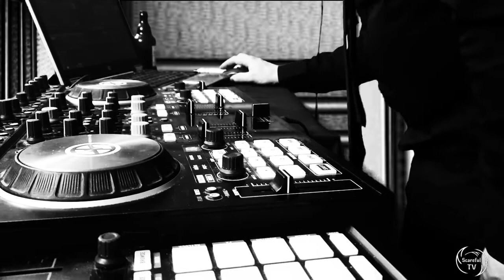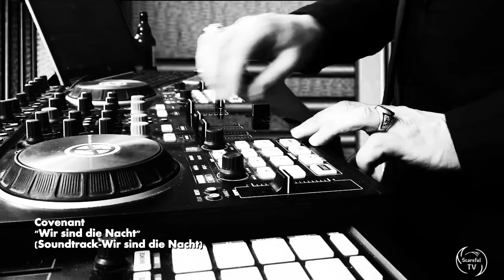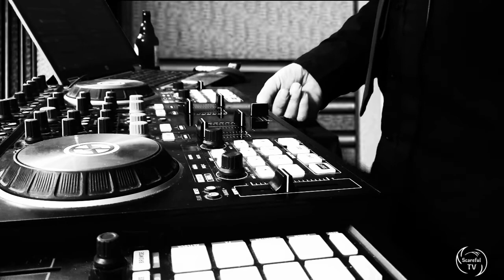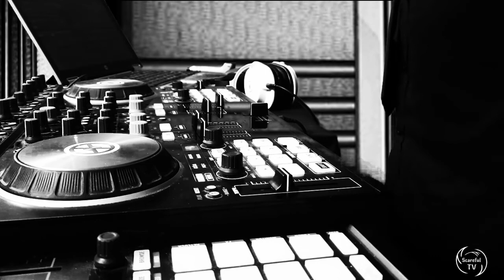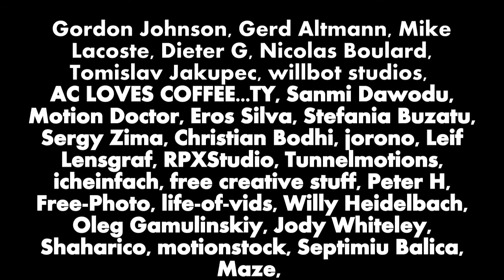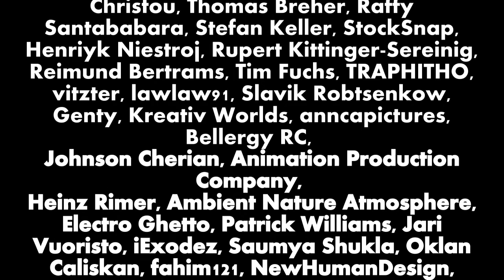Janus Schwarz @ Dark Ascension Stream 2021 DJ- Part2- Darkwave, EBM, Techno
Dark Ascension Stream 2021 by Scareful TV - 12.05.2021

Support the artists and buy the tracks at Bandcamp ...
(Especially there, underground artists earn fairly)

Tracklist:
00:00:00
Covenant „Wir sind die Nacht“ (Wir sind die Nacht - Soundtrack)
Track available from iTunes / Amazon.

00:03:59
Blank & Jones "So Cold"

00:09:10
Faderhead „Dirtygrrrls / Dirtybois“ (Modulate Remix)

00:13:31
Incubite  „Glowstix, Neon & Blood“

00:17:37
Celldweller  "Heart On" (Aesthetic Perfection Remix)

00:21:54
 Ien Oblique "Drowning World"

00:25:45
S.P.O.C.K  "Never Trust A Klingon"

00:30:00
Infravision "Wasteland (Featuring Zanias)"

00:35:45
Lera Foer & Gegen Mann "Precious Game"

00:40:21
Toys No More "AtmenTanzen"

00:43:35
The Invincible Spirit "Push"

00:48:17
Clan Of Xymox „She“

00:52:53
She Past Away "Sanr"

Tanks to many international Pixabay-Artists:
Gordon Johnson, Gerd Altmann, Mike Lacoste, Dieter G, Nicolas Boulard,

DJ Desk based by JCK5D
Technology management by VamLykTan / Scareful TV